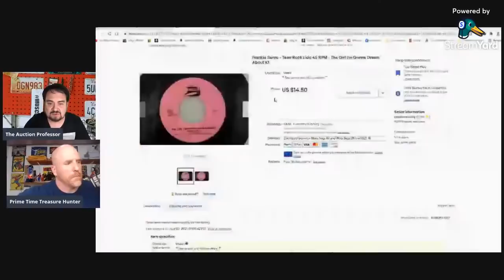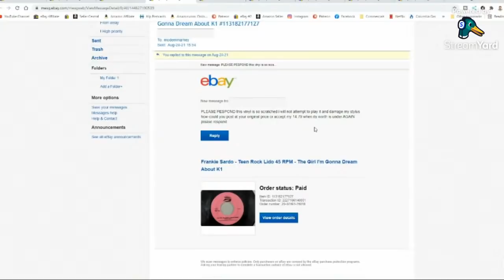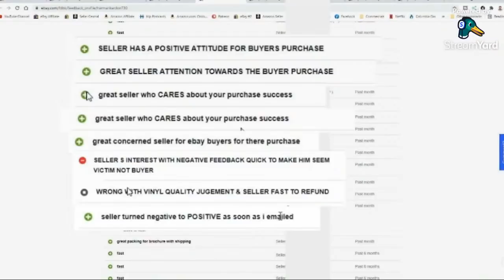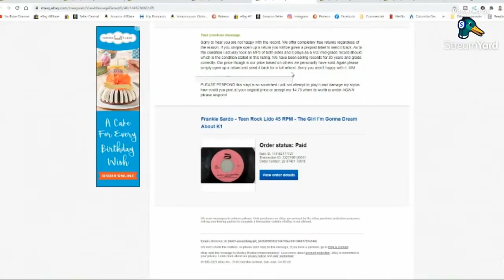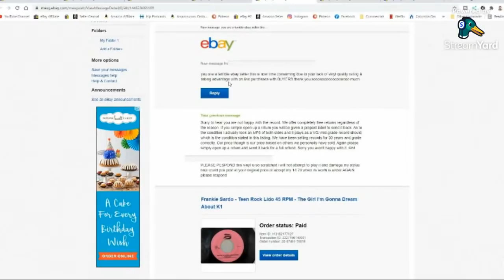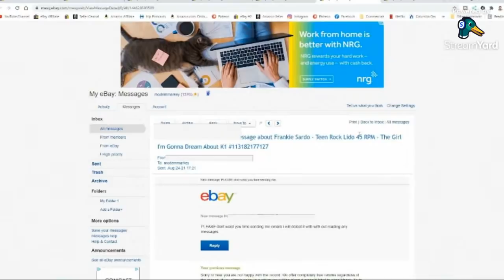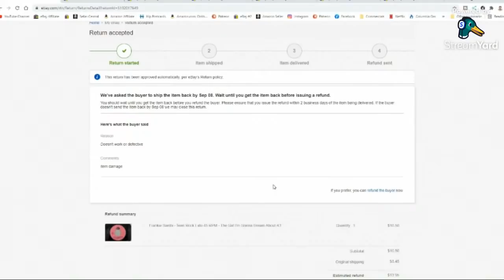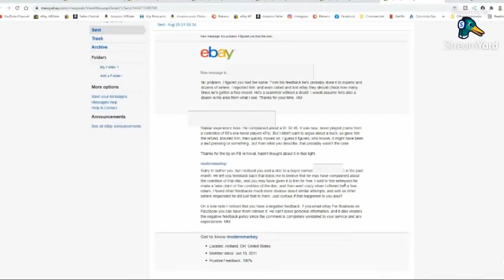Online Scammers Will Do Anything To Get Your Money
Don't miss this very special live show with special Guest Dom aka Prime Time Treasure Hunter.

We'll be talking scams and how to avoid them. I'll show you the latest buyer scam that we were able to avoid also.

Some of the Mailing Supplies We Use:
2" Table Top Tape Dispenser
2” Tape For Dispenser Above
6" X 9" poly mailing bags
10” X 14” & Larger Poly Mailing Bags